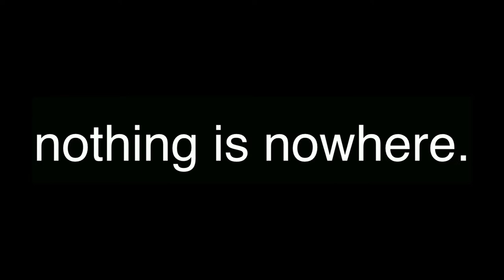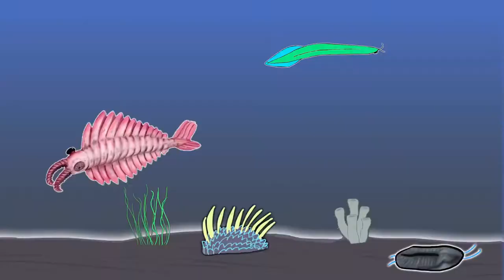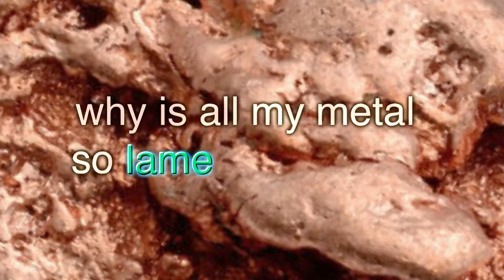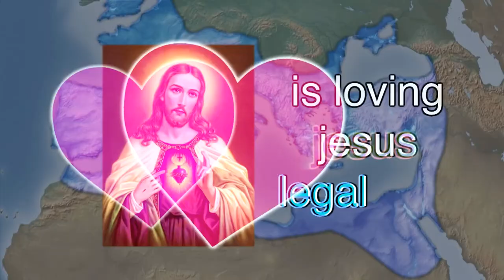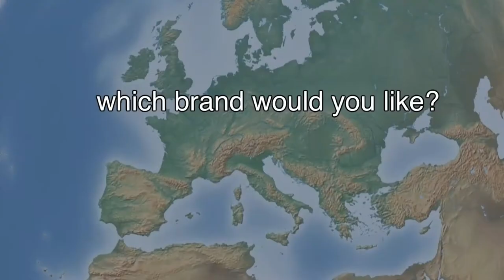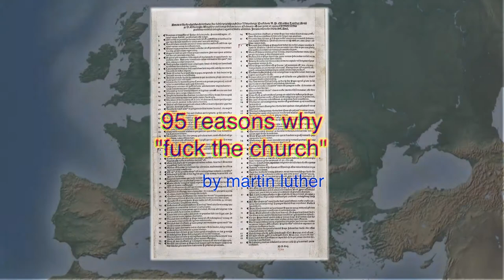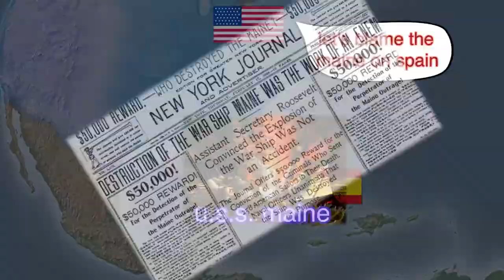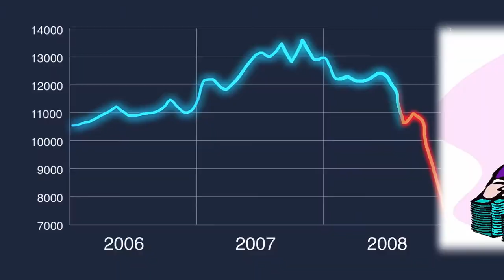History of the entire piece of garbage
f you're a fan of Bill Wurtz's "History of the Entire World, I Guess" video, you're in for a treat. In this parody, we're taking a deep dive into the history of the entire world, but with a twist: there's a piece of garbage everywhere.

From the formation of the universe to the rise of human civilization, this video covers all of the major events in history, but with a humorous twist. As the garbage piles up, we get a humorous glimpse into how humans have interacted with their environment throughout history.

The original videos by @bill wurtz served as the inspiration for this parody, so you can expect a similar style of fast-paced narration, colorful animations, and unexpected humor.